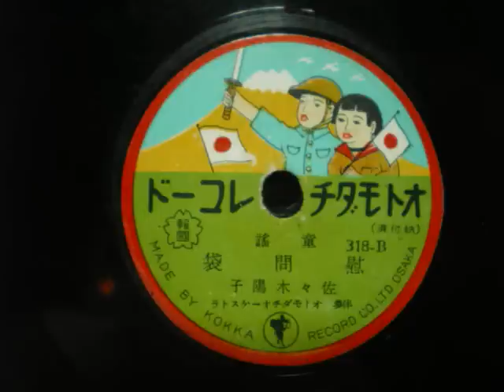慰問袋 オトモダチレコード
慰問袋　オトモダチレコード　佐々木陽子　伴奏：オトモダチオーケストラ　童謡